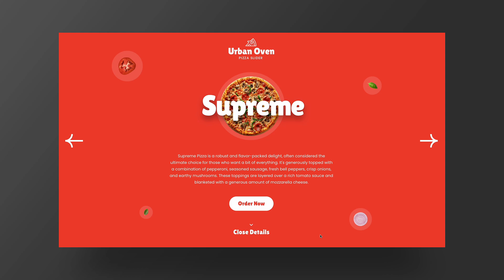Urban Oven Pizza Slider Template for WordPress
Explore the Urban Oven Pizza Slider Template, a digital canvas that paints every pizza in its true colors. Whether it's the meaty richness of Pepperoni, the sweet-savory debate of Hawaiian, the fresh garden of Vegetarian, or the simplicity of Neapolitan, this template turns your online pizzeria into a vibrant showcase. With easy customization, it's not just for pizzas; it's for every taste and tale.